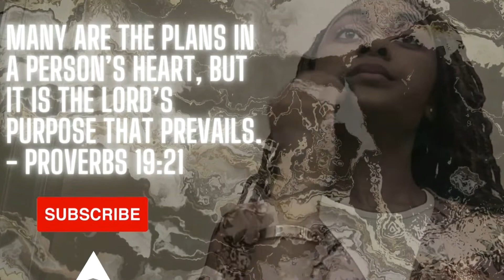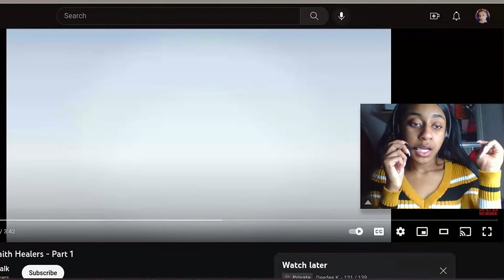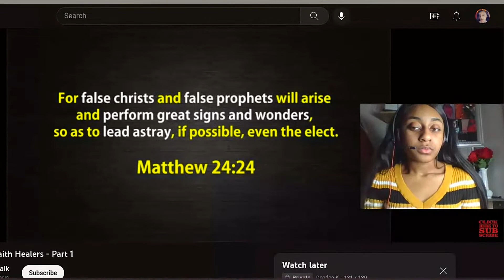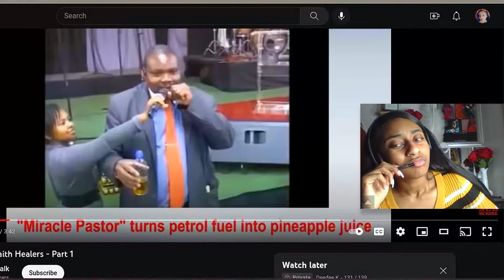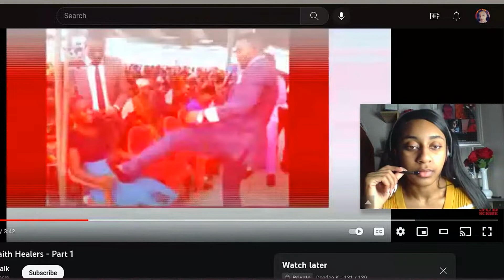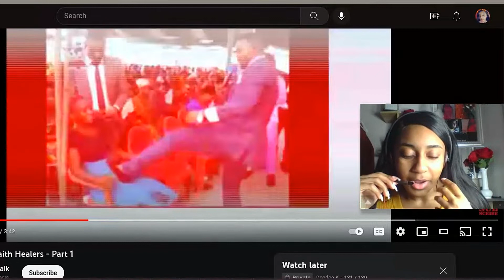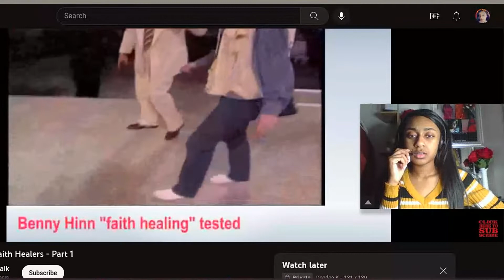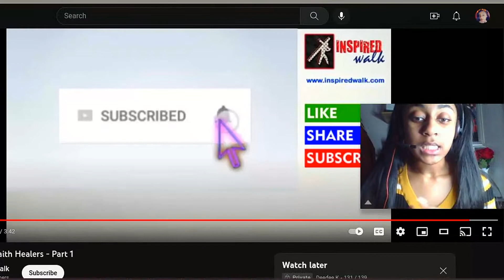False pastor's reaction video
If you would like to listen to my full song click this

business Instagram: The_digital_boss5
To get a shoutout in my next video watch, like, and comment on 2 of my videos and make sure you subscribed! ( send screenshots as conformation to my email or dm)

If you would like to donate and bless me I appreciate it!

Q&A
My fav colors are red, pink, & rosegold❤️💓
I love puppies 🐕🐾
My dream vacay is South Africa & DR🦩🌴
I am passionate about the medical field 🪥🦷